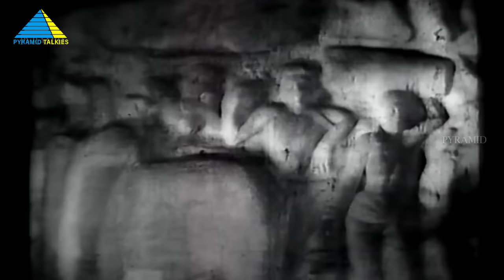காஞ்சித்தலைவன் (1963) | Kaanchi Thalaivan Full Movie Tamil | M. G. Ramachandran | P. Bhanumathi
When Prince Narasimha Pallavar marries a Pandian princess instead of Sivakami, the latter chooses the lord as her partner and decides to spend the rest of her life dancing in his presence.

Directed by A. Kasilingam
Written by M. Karunanidhi
Produced by M. Karunanidhi, A. Kasilingam, Murasoli Maran
Starring M. G. Ramachandran, S. S. Rajendran, P. Bhanumathi, M. R. Radha, S. A. Ashokan
Production company : Mekala Pictures
Distributed by Emgeeyaar Pictures